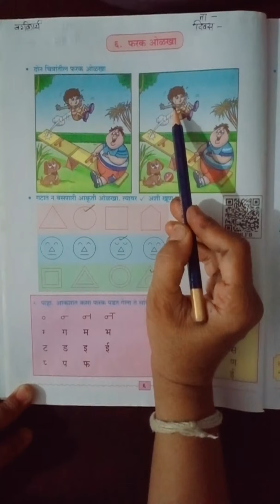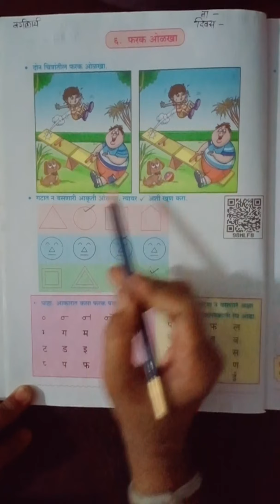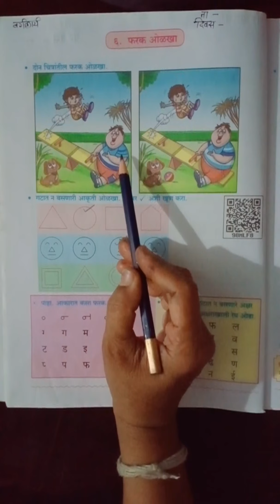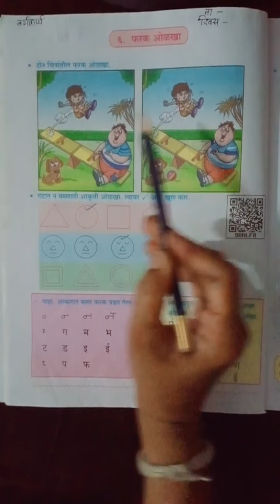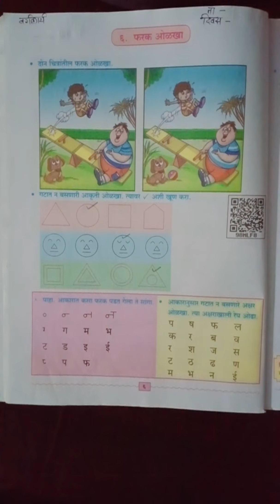वर्ग ४था, विषय -मराठी, पाठ६- फरक ओळखा, पाठाचे स्पष्टीकरण, भाग-१, पान क्र.६.